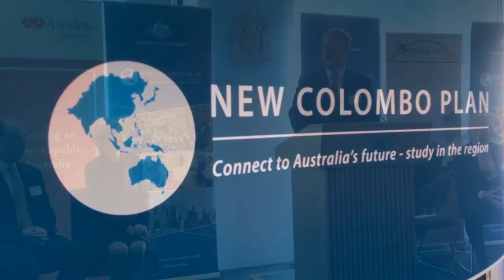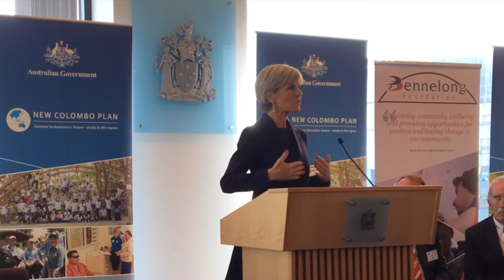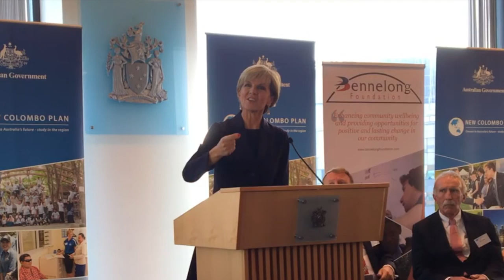Julie Bishop Launches the New Colombo Plan Cross Cultural Training Program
Filmed by The Global Society, 8th April 2016 in Melbourne.
Speech by The Hon. Julie Bishop MP, Foreign Minister of Australia.
MC The Hon. Phil Honeywood

Credits to the Bennelong Foundation and Myer Foundation for combined contributions of $885,000 to this important Australian foreign policy initiative.